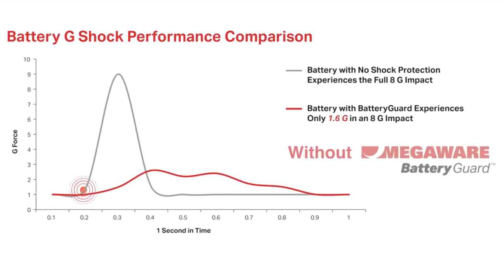Cody Huff Makes the Most Impressive Daily Adjustment to Finish 3rd at the 2024 Bassmaster Classic!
Bass Edge visits with the 3rd place finisher at the 2024 Bassmaster Classic Cody Huff in the most recent Feature Angler Spotlight on Bass Edge Radio!

MLF/Bass Pro Tour angler James Watson is suspended from all MLF organization competition through December 2025 and BASS Elite Series Angler Bryan New gets DQ'ed from the Bassmaster Open on Santee Cooper, are these justified?

Bass Edge Host Kurt Dove catches you up on all the tournament information from the month of March and sets the stage for upcoming events to be aware of in the first half of April 2024.

Catch any episode of Bass Edge Radio available on Bass Edge's YouTube channel, as well as popular audio platforms like Apple Podcast on iTunes, Spotify, PodBean, Google Play and many others.

- Use Code BASSEDGE for some savings!